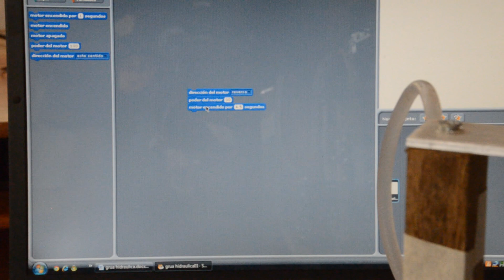Grúa Hidráulica con LEGO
Grúa Hidráulica realizada con piezas de LEGO (education & technic), mangueras y jeringas.

Presentador: Adrián Sánchez